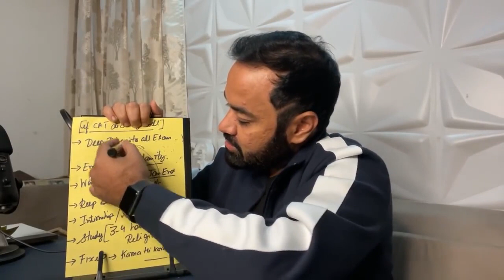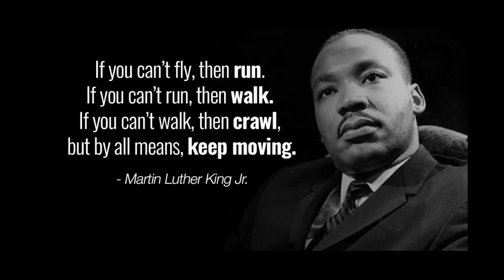CAT 2021 Result jaisa bhi Ho | Embrace Uncertainty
CATKing Courses -